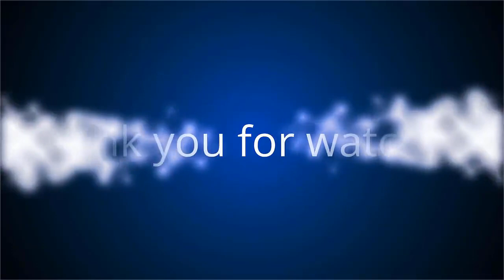Vorab enthüllt: Ist das Kate und Williams Weihnachtskarte?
Was für ein süßes Familienporträt! Erst vor wenigen Tagen erschienen Prinz William (38) und seine Frau Herzogin Kate (38) auf einem Event in London und liefen über den roten Teppich. Das Besondere an ihrem Auftritt: Das Paar wurde von seinen drei Kindern begleitet – Prinz George (7), Prinzessin Charlotte (5) und Prinz Louis (2). Die dabei entstandenen Schnappschüsse entzückten Royal-Fans auf der ganzen Welt. Jetzt ist noch ein weiteres Foto aufgetaucht. Höchstwahrscheinlich ist das sogar die Weihnachtskarte der fünfköpfigen Adelsfamilie!
Eine Fan-Webseite veröffentlichte dieses Bild und betitelte es offiziell als "Die Weihnachtskarte der Cambridge-Familie 2020". Woher die Betreiber der Plattform das bisher unveröffentlichte Foto haben, ist unklar – und auch, ob es tatsächlich das Motiv für den diesjährigen royalen Feiertagsgruß ist. Nichtsdestotrotz ist die Aufnahme von William, Kate, George, Charlotte und Louis mehr als goldig. Besonders Letzterer, das Nesthäkchen, stiehlt seinen Eltern und seinen zwei Geschwistern mit seinem strahlenden Lächeln die Show.
Bereits im letzten Jahr sorgte eine andere Weihnachtskarte für jede Menge Wirbel – und zwar die von Williams Bruder Prinz Harry (36). Zu sehen war er mit seiner Frau Meghan (39) und seinem Sohnemann Archie Harrison (1). Auch 2019 war der jüngste Royal auf dem Foto der absolute Star des Bildes.
Glaubt ihr, es handelt sich bei dem Foto um die Weihnachtskarte von William und Kate?